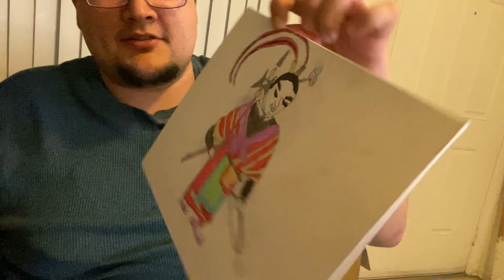Wine & Paint (Quarantine edition)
Heyyyyy,
I have another wine & paint for you all :D Rob and I had fun making it! We painted (obviously), talked about our pup, sang, and I might have ate paint!?!